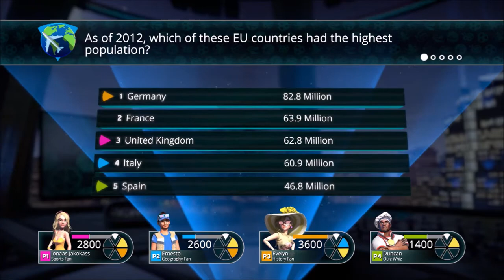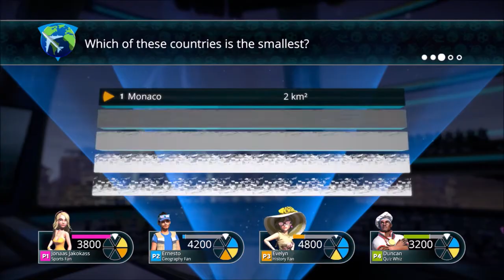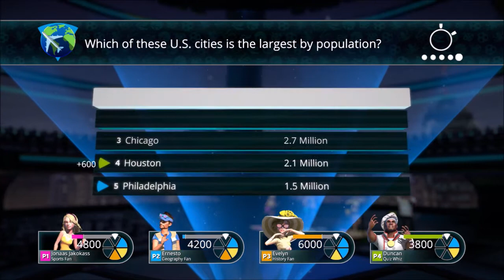Smart Guys | Trivial Pursuit | Ep 2 | Crazy Town Gaming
Today we are playing Trivial Pursuit with commentary!